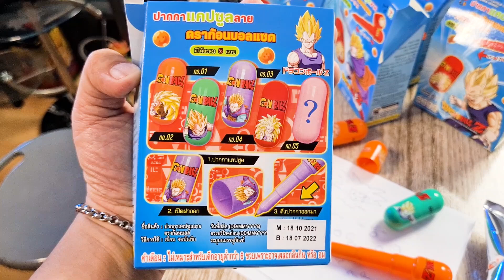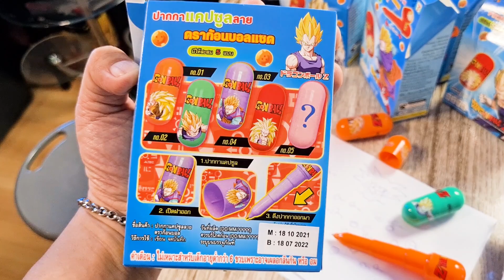ปากกาดราก้อนบอลยืดได้หดได้ DragonBallZ โอเดนย่า ของสะสม รีวิว Review